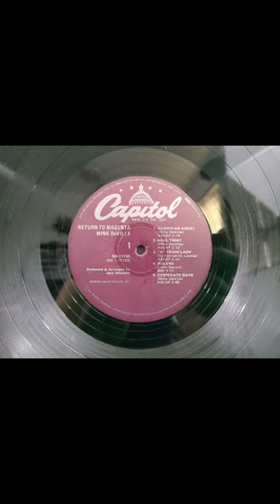Mink DeVille Return To Magenta side 1 Original Vinyl Record Album 1978